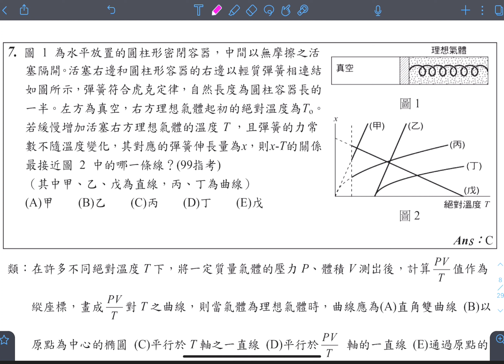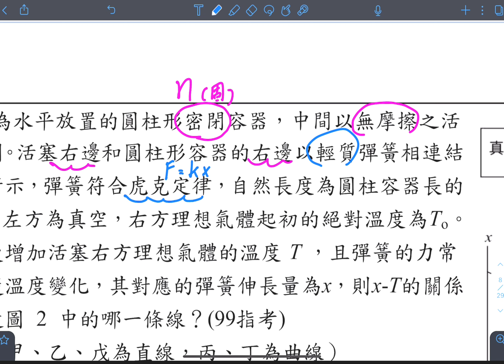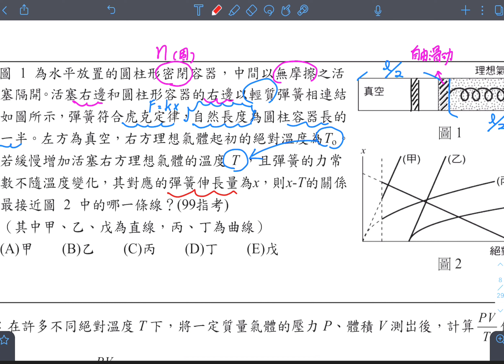熱學 | 理想氣體方程式 - (2010 指考題)